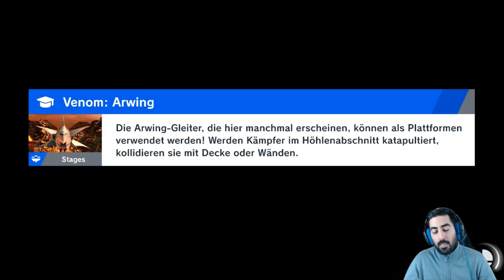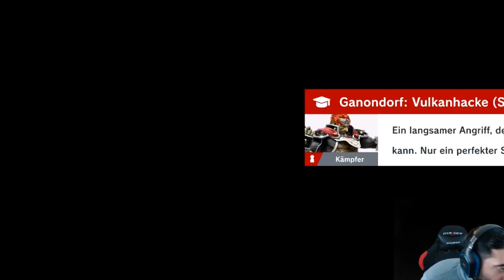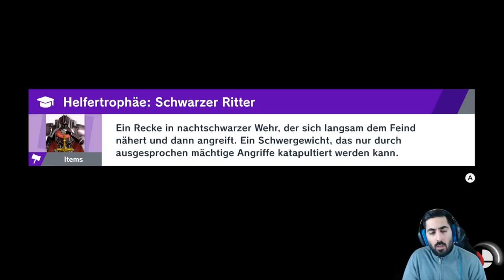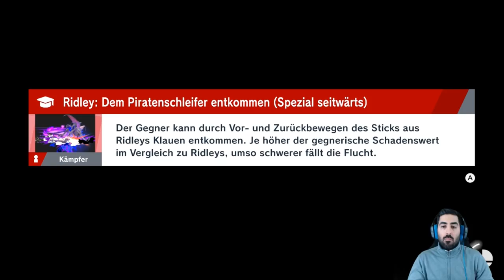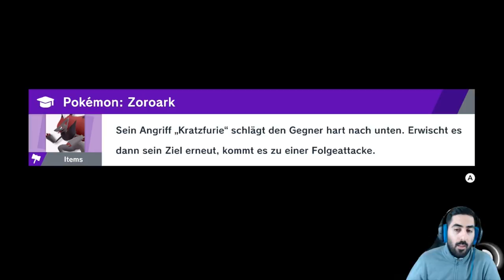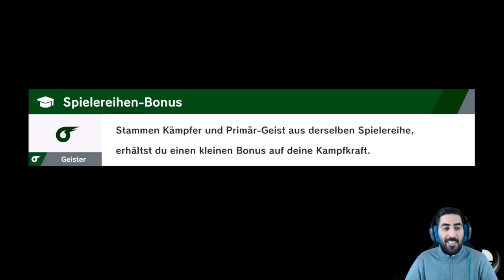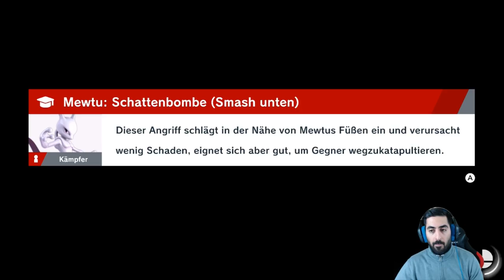Sein Name ist... MEWTU - Let's Play SUPER SMASH BROS. ULTIMATE #36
Let's Play SUPER SMASH BROS. ULTIMATE Part 36: Sein Name ist... Mewtu

- Mo: spontan
- Di: ab 19/20 Uhr Dokkan, Smash, etc.
- Mi: spontan
- Do: ab 19/20 Uhr Dokkan, Smash etc.
- Fr: spontan
- Sa: spontan
- So: frei